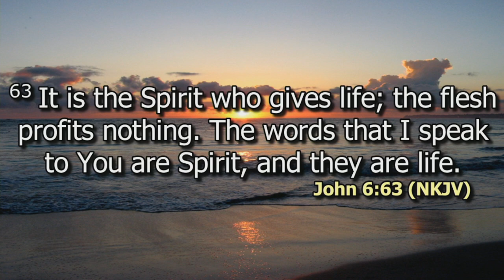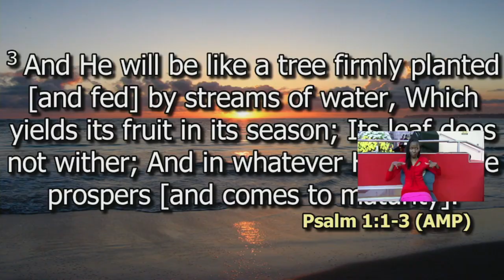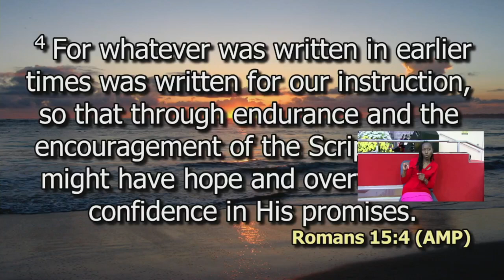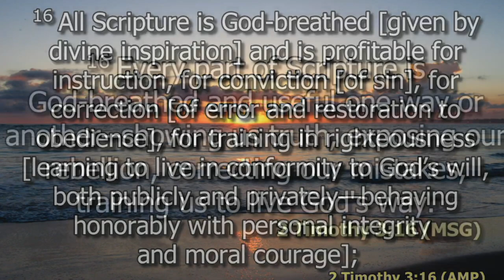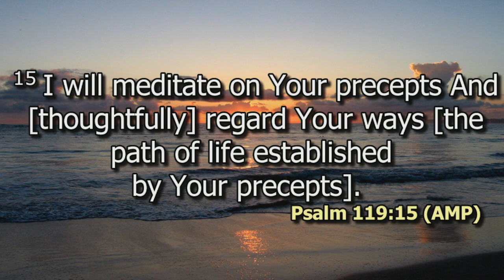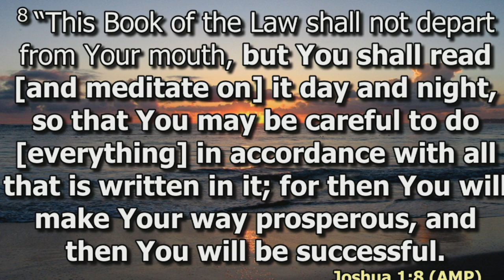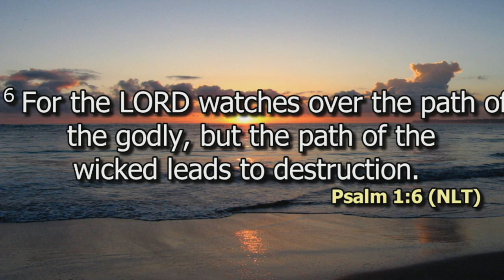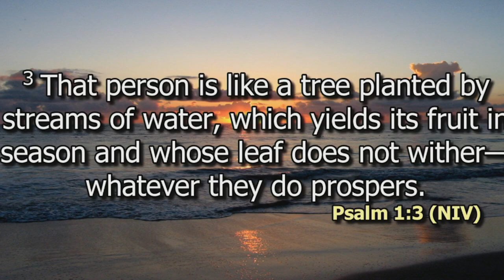Meditation - Encountering God through Scripture Pt 2 | Rev Alice Kimani | SWC | DCIKZ